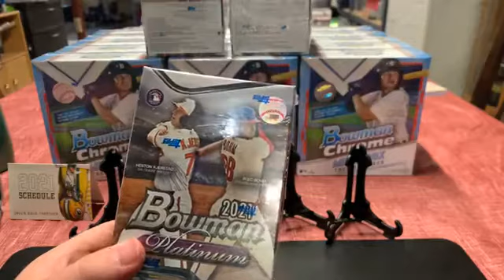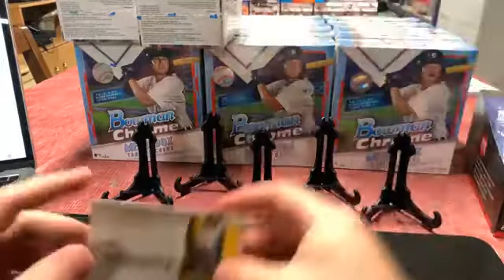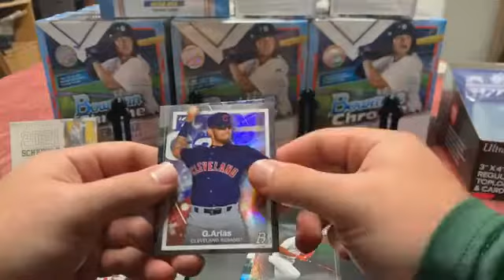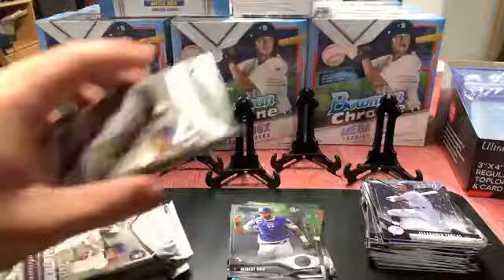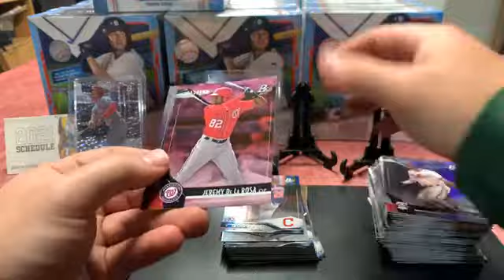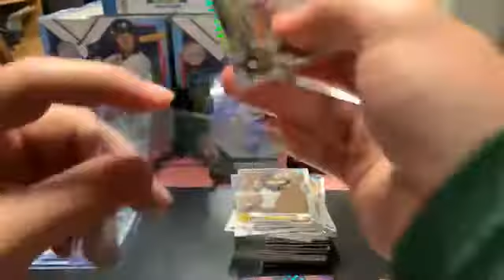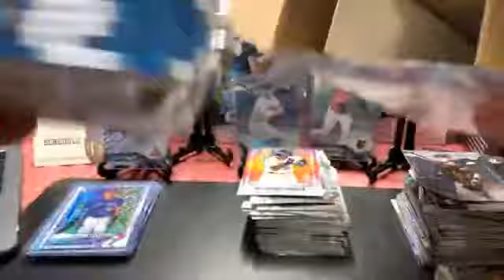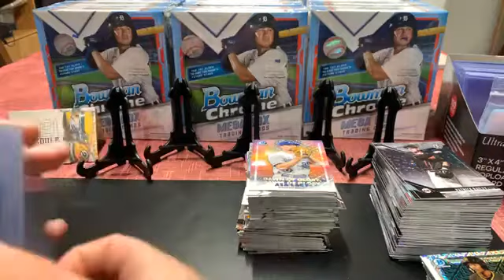Friday 11/5 Baseball Break